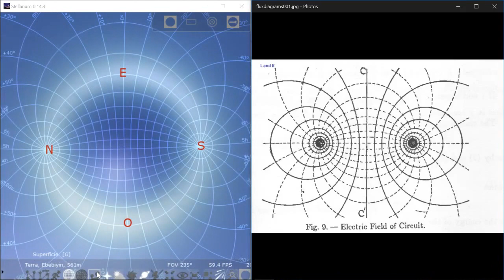The Sun is an electric product?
This minute alone gives you a strong evidence of an Electric Universe.
I forgot to let the Earth be visible at the beginning(sorry about that), but inside those cardinal points is our beloved Earth, this is a view from a distance in Stellarium.
For more info on the diagram on the right, look at Eric Dollard videos, he will explain it to you. Peace